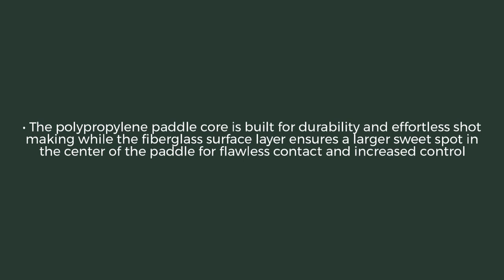Franklin Ben Johns Signature Middleweight Composite Pickleball Paddle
Our main goal at JustPaddles.com is to make your shopping experience the best possible. Give our Paddle Experts a call at our toll-free number below or shoot us an email at the address below. We strive to be on top of our game, so you can be on top of yours.